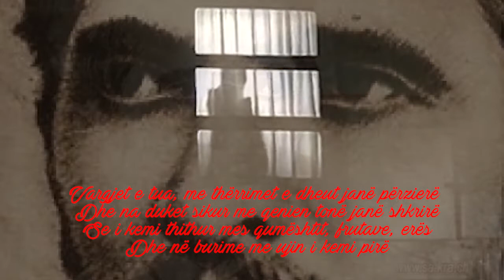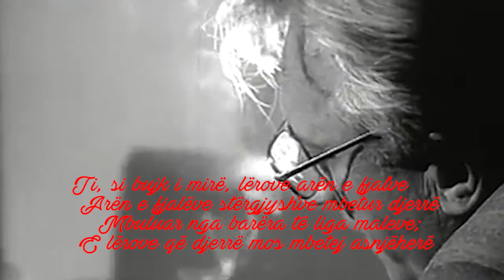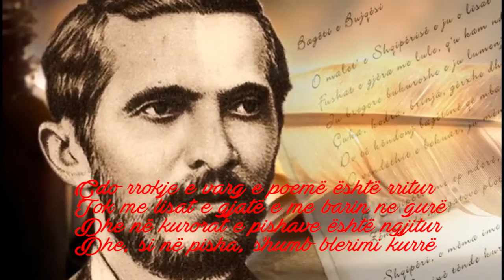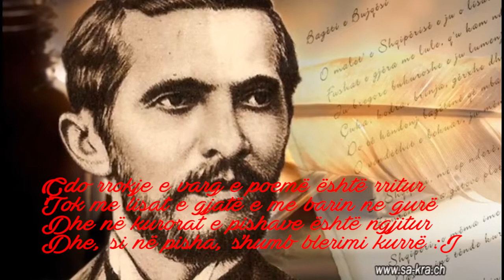Shaban Krasniqi - Naim Frasheri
Naim Frashëri
(Txt: Dritëro Agolli,
Muzika: Shaban Krasniqi
Orkestroi e aranzhoi: Urim Qirezi
Kendon: Shaban Krasniqi)

I: Vargjet e tua, me thërrimet e dheut janë përzierë

Dhe na duket sikur me qenien tonë janë shkrirë

Se i kemi thithur mes qumështit, frutave, erës

Dhe në burime me ujin i kemi pirë. :I

Refr.  I: Ti, si bujk i mirë, lërove arën e fjal've

 Arën e fjalëve stërgjysh've mbetur djerrë

 Mbuluar nga barëra të liga maleve;

 E lërove që djerrë mos mbetej asnjëherë :I

            2

I: Çdo rrokje e varg e poemë është rritur

Tok me lisat e gjatë e me barin ne gurë

Dhe në kurorat e pishave është ngjitur

Dhe, si në pisha, s'humb blerimi kurrë :I